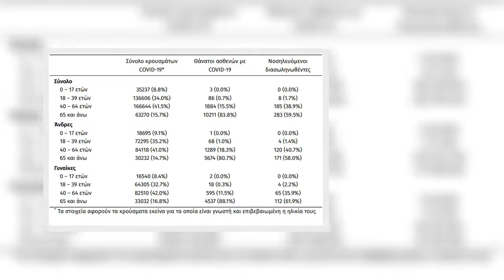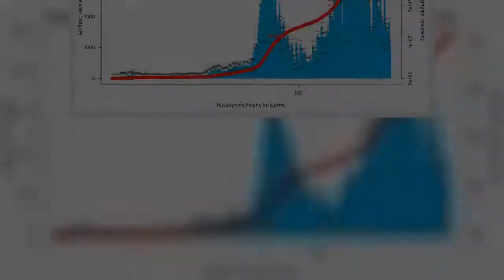Κοροναϊός: 1.239 νέα κρούσματα και 39 θάνατοι – Στους 476 οι διασωληνωμένοι